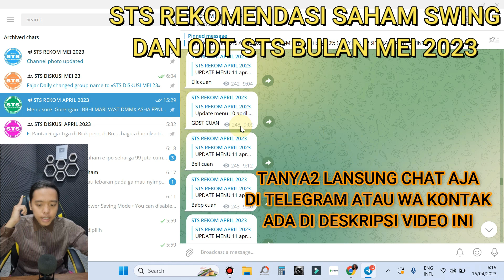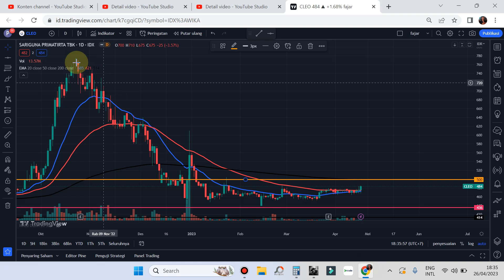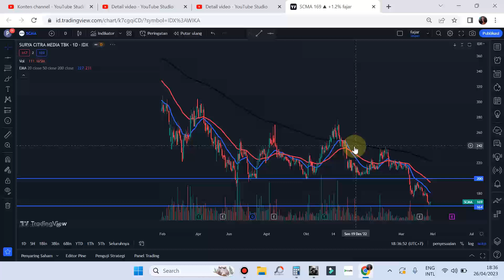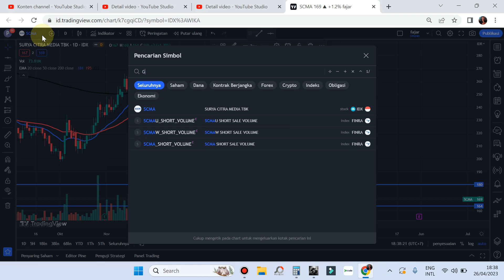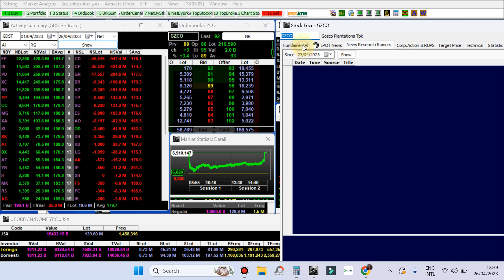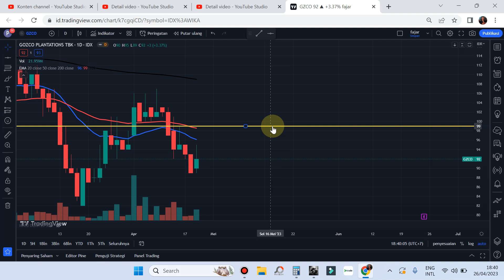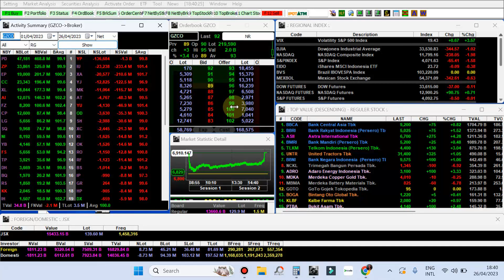Part 2 Analisa Rekomendasi Swing trading Scalping saham harian Kamis 27 April 23 SCMA GDST GZCO